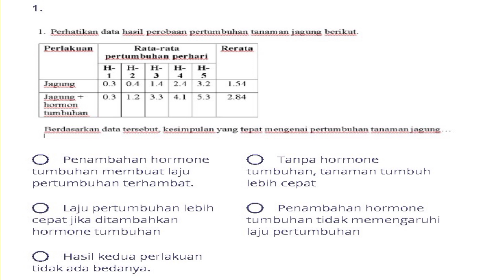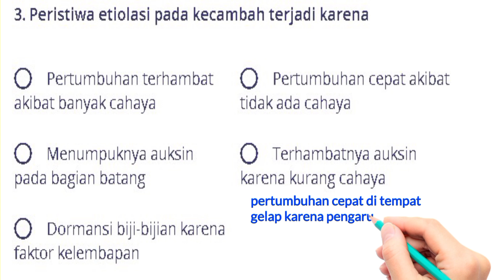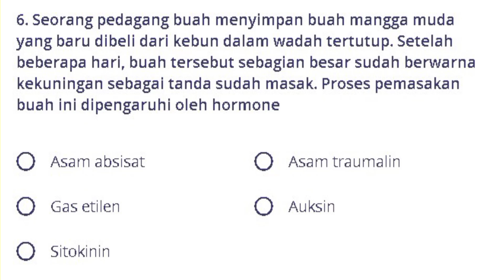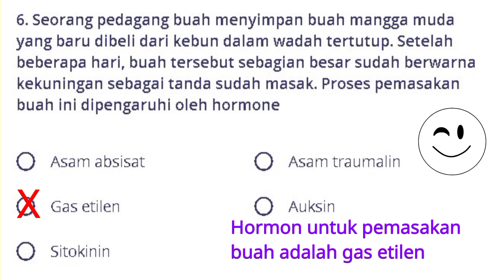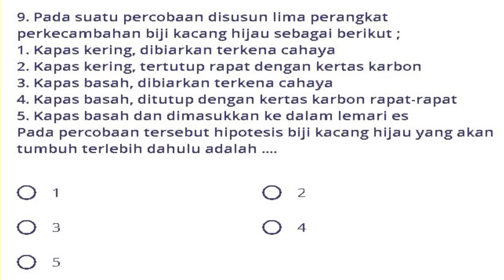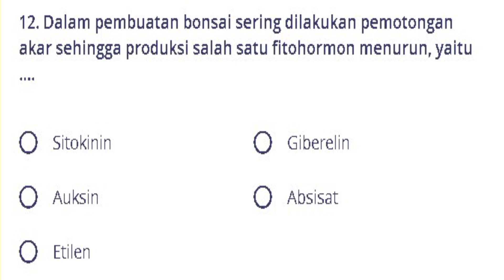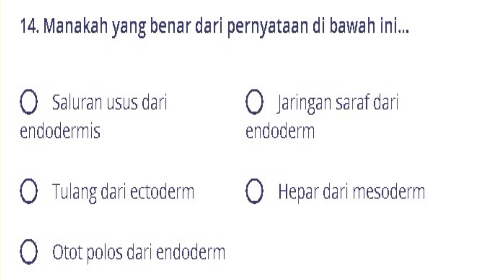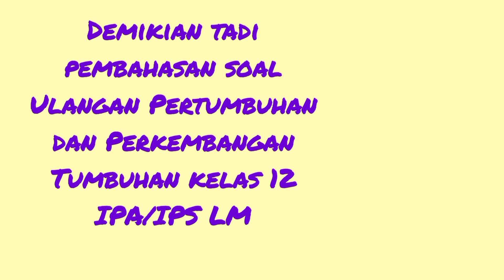Pembahasan Soal Ulangan Pertumbuhan dan Perkembangan Tumbuhan Kelas 12 IPA/IPS LM